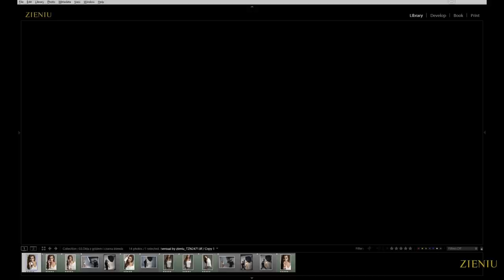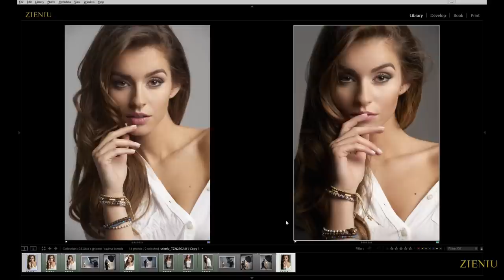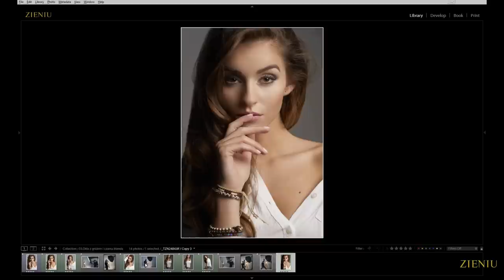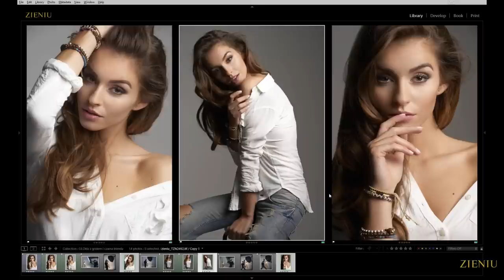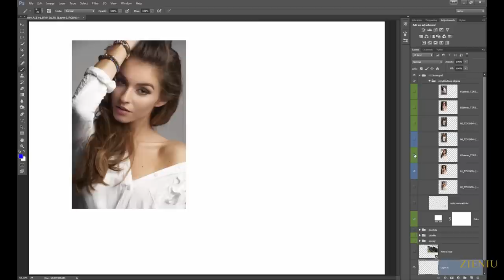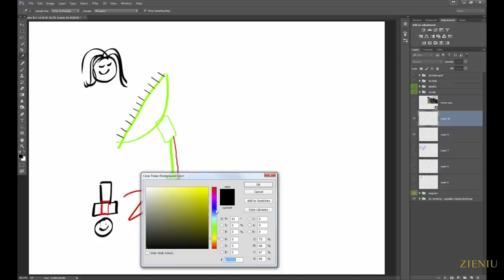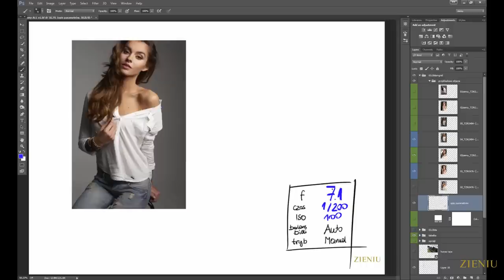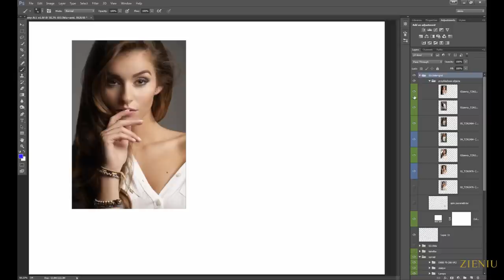Światło studyjne w praktyce-softbox okta z gridem. Warsztaty fotograficzne odc.3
- tu możesz wesprzeć moje vlogowanie, i dostać się do zamkniętej grupy na fb
Jakie efekty dostaniesz gdy na lampę założysz softbox okta i dodasz grid? Co daje dołożenie czarnej blendy? Zapraszam do oglądania :)